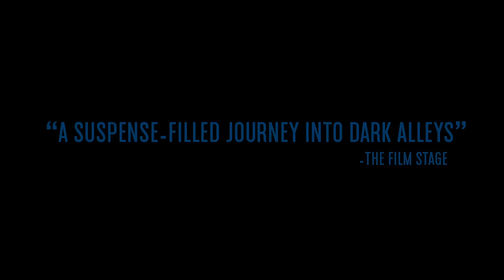JACKRABBIT Trailer (2015) Science-Fiction Thriller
Jackrabbit Trailer - 2016 Science-Fiction Mystery Thriller

When a friend's suicide leaves behind a mysterious computer drive, a fringe hacker and an accomplished computer technician come together to decipher the message left in his wake.